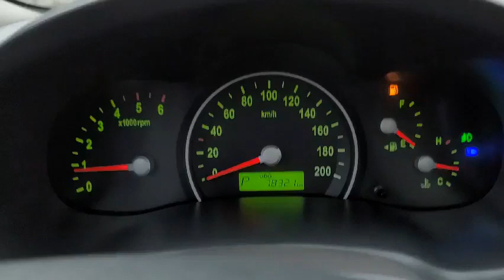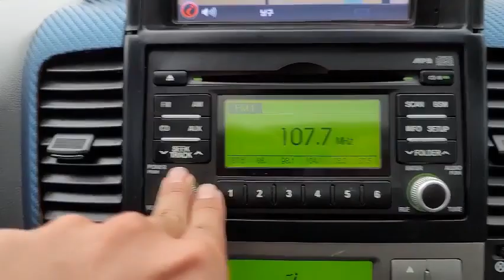2007 Kia Carnival 11SEAT SUNROOF ឡានលក់តម្លៃ: 13000$ (បង់ពន្ធរួច ឯកសារមួយចប់)